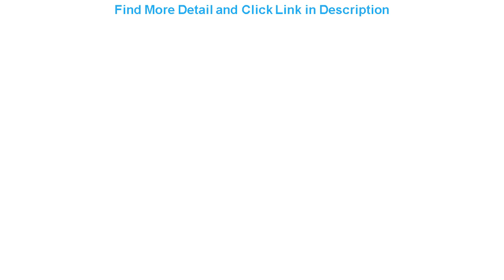Slide ICOCO Automatic Mini Magic Bubble Making Machine Blower Maker Kids DJ Disco Dancing Wedding P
ICOCO Automatic Mini Magic Bubble Making Machine Blower Maker Kids DJ Disco Dancing Wedding Party Outdoor Indoor Stage Lamp

Related Video With ICOCO Automatic Mini Magic Bubble Making Machine Blower Maker Kids DJ Disco Dancing Wedding Party Outdoor Indoor Stage Lamp

10W Camping Tent Light Outdoor Rechargeable Portable Lantern 27 LEDs Lamp 500LM Flasher Flashlight with USB interface BRIGHTINWD =
IP65 Outdoor Waterproof Wall Light Garden Light Indoor Art Wall Lamp For Bedroom Living Room Corridor =
New Starry Sky Projector LED Moon Star Nebula Night Light 6 Colors Ocean Wave Water Wave Night Lamp Children Kids Night Lamp =
Brightest Aliexpress11.11 XHP90.3 most powerful led flashlight usb Zoom Tactical torch xhp70 Rechargeable battery drop shipping =
LED Net Mesh Fairy String Light 3colour Garland Light Outdoor 110/220V EU/US Plug Waterproof LED Net Light 110/220V 1.5x1.5/2x3M =